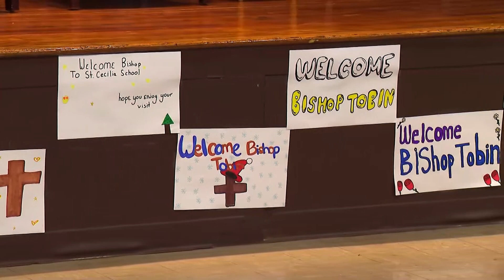VIDEO NOW: ‘Keep the Heat On’ campaign kicks off to help Rhode Islanders stay warm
The campaign offers help for Rhode Islanders who are struggling to pay their oil and heating utility bills and have already exhausted other assistance programs.